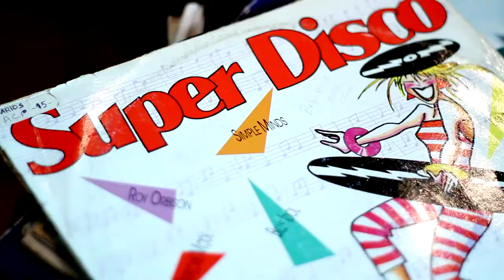GINGA BEAT GOLDEN EDITION #101 G-GIRA-DISCOS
#101 G de Gira-Discos a 22 de Janeiro ». O gira-discos é nave de exploração do espaço e artefacto revolucionário que marca de forma clara os últimos 30 anos de música. Ride é figura central nesta emissão que aponta as bússolas para a pista de dança com Disco, House e Techno a serem as linguagens mais faladas por gente como Theo Parrish, Photonz, Moodymann & Social Disco Club. Afinal de contas, a pista é um dos habitats naturais do Ginga Beat.